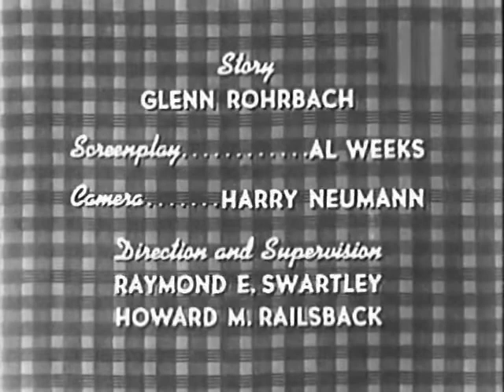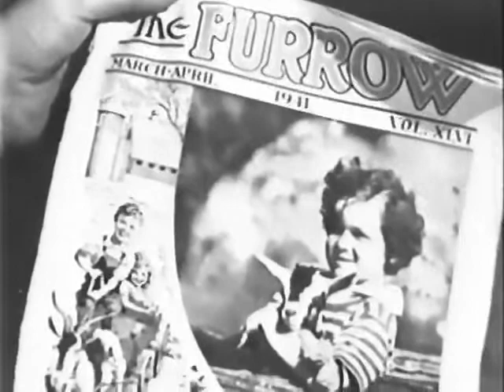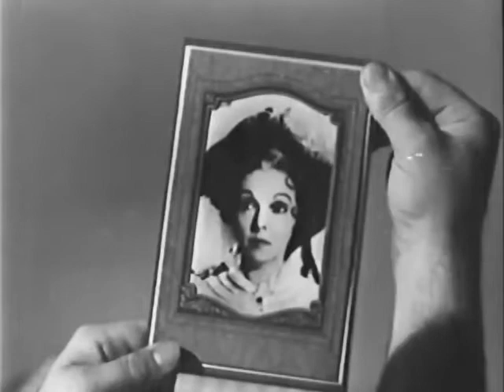Uncle Joe (1941) [Full Movie]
Young girl, sent to the country to avoid the amours of an artist, meets up with her backwards inventor uncle Joe and four country boys, who must all band together to keep the bank from foreclosing on a friend of the family.